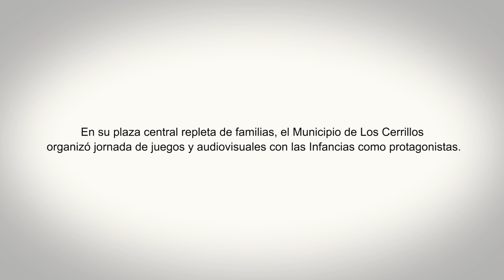Cine en Los Cerrillos para niños, niñas y jóvenes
Bajo el nombre Juegos, infancias y audiovisuales, se desarrolló en la plaza principal de Los Cerrillos una jornada de proyecciones al aire libre que convocó a una buena cantidad de vecinas y vecinos. En la ocasión se presentaron tres iniciativas audiovisuales que tuvieron a los niños y niñas como principales hacedores y protagonistas: Vivo nuestra historia - animaciones para contar, Amigos por correspondencia y el documental Juegos y juguetes en Uruguay.